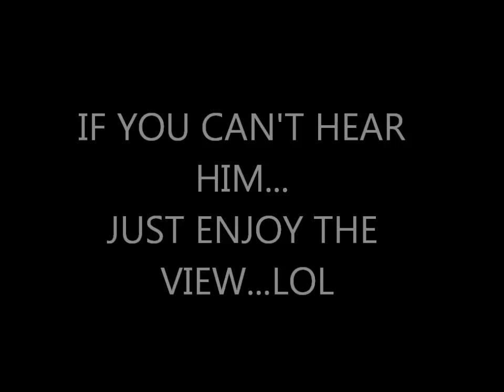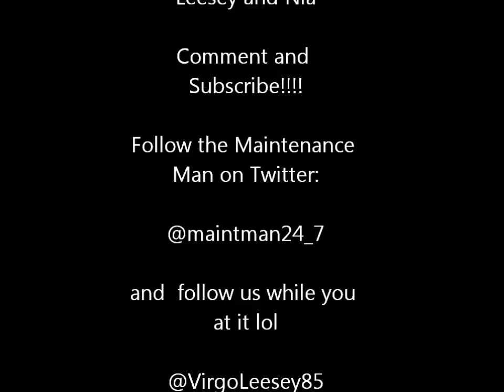#10 Interview with Mr. 666 aka Satan or Maintenance Man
Edited by: Leesey

XXXlusive interview with The Maintenance Man please be advised it was a lot going on in the background so it was difficult to hear him :-(

DMVPGNia
and
VirgoLeesey85

NC vs the World 2011

or search: Malik MaintenanceMan